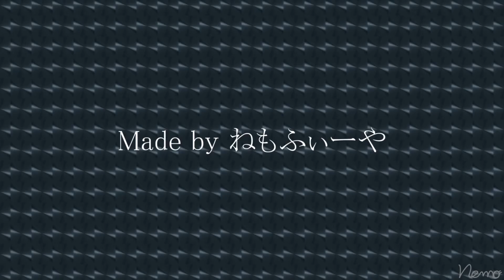Dynasty meme|ft. シルフィ(FNF OC not mine)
シルフィ by しあ(@FNFNAFSKYshia)

【使用したソフト】
IbisPaint
Flipaclip
AviUtl

※Twitter、Youtubeのみの投稿です。